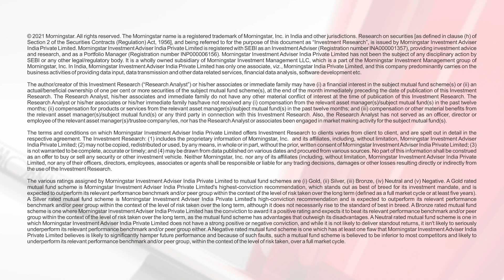Dinesh Ahuja on how to navigate in a volatile market | MorningstarIndia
“The right duration and credit calls has worked in our favour.” Learn how fund manager Dinesh Ahuja navigated the turbulent 2020 and went on to win the Morningstar Best Fund Award for the 2nd consecutive year in the Medium to Long Duration category.